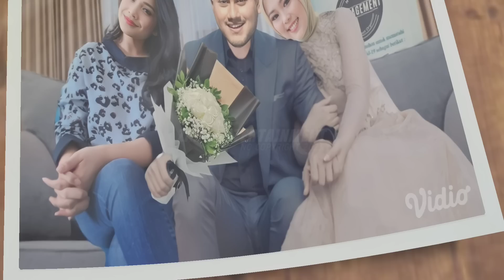🔴 1 INDONESIA MENANGIS ‼️ SELFI YAMMA SUAPIN KING NASSAR DALAM KEADAAN LEMAS TAK BERDAYA.